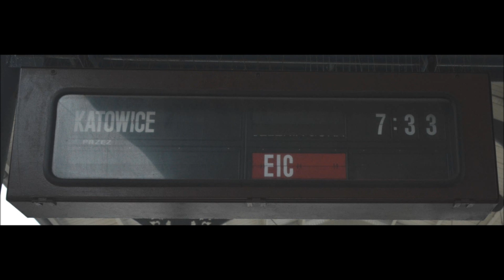[PKP Intercity] TLK "Pojezierze" i EIC "Eugeniusz Kwiatkowski" mglistym porankiem | Gdańsk Główny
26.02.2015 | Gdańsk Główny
Składanka dwóch pociągów nagranych mglistym porankiem w portowym mieście Gdańsk.

00:00 - EP07-1046 z TLK 51118/9 "POJEZIERZE" [Gdynia Główna - Małkinia]
00:45 - EP09-030 z EIC 5404/5 "EUGENIUSZ KWIATKOWSKI" [Gdynia Główna - Katowice]